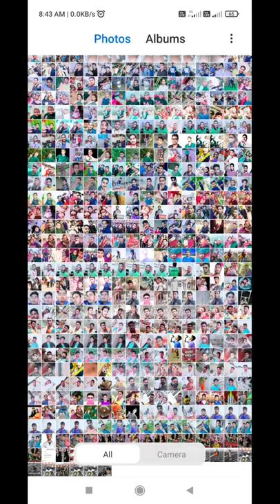Collage Memories || GP Darbhanga || session -2019-2022 || Collage Life , Best Memories forever 🥰😘😍🤩